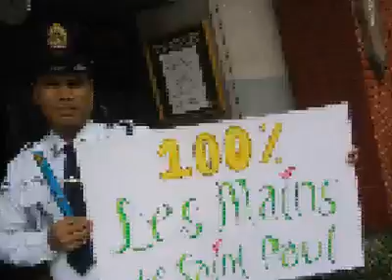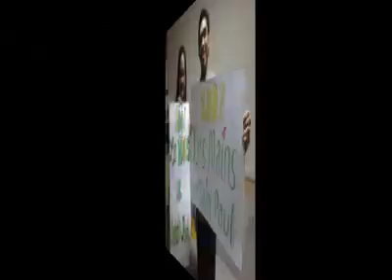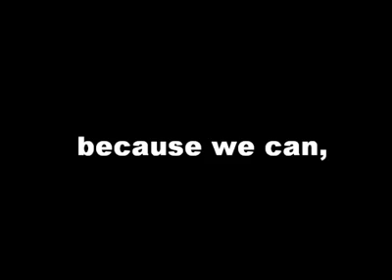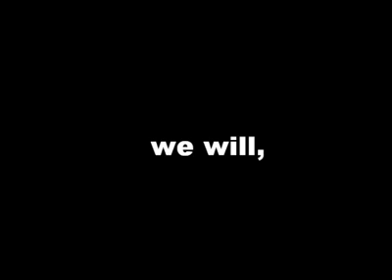Les Mains de Saint Paul | 100% - Mariah Carey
Les Mains de Saint Paul / Hands of Saint Paul - St. Paul University Manila
Bachelor of Science in Nursing Batch 2010

This is a very touching presentation by Hanah Detalla.
Posted by Kim Nones (FB)

Thank you for making the video, Hanah!
and thank you for posting it, Kim! and thank you for finding time to change the privacy settings to everyone so I can get it! Hihi =)

I personally would like to thank our Clinical Instructors, Reviewers, Batchmates, Schoolmates, Nursing Family, Famas, School Admin, Servers, Security officers, Guidance counselors, Sisters of St. Paul, Priests, Nurses, Patients, Family, Friends, Loved ones, Enemies, Supporters, Doubters, Haters, and especially to God!

*Whether you're in this video or not, Thank you!

July 2010, we got 95% but it's not bad..as long as we never stop to make it a hundred. And last December 2010 we did! Congratulations Les Mains de Saint Paul! Congrats RNs! 100% All for God!